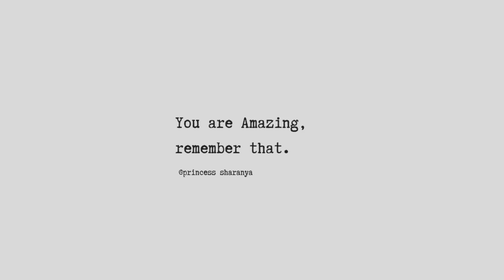Makeup Tips For Girls Who Wear Glasses | DO'S & DON'TS | Makeup For People With Spectacles in TAMIL!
ST. D'VENCE Autumn Edition Lotion with Argan Oil and Avocado Butter for Very Dry Skin

Lakme Absolute Blur Perfect Makeup Primer

Rimmel Match Perfection Invisible Coverage Foundation, 203 True Beige

Puna Store 2 Piece Mix Complexion Sponge

Miss Claire Luxury Loose Powder Banana, Beige

SWISS BEAUTY Eyebrow Pencil

Swiss Beauty Ultimate Eyeshadow Palette Kit-5

Lakme Insta Eye Liner, Black

Maybelline New York Total Temptation Mascara, Blackest Black, 8.25 ml (Washable)

ABOUT ME:
Hi Everyone!
I'm Sharanya.
I make YouTube videos on fashion, beauty, lifestyle, hairstyle, Skincare DIY's, exploring shopping destinations & lots of other crazy stuff in my own way! Join me on this journey.

📌Please do not use any photos or content without permission. All the content and images on this channel belong to me and are protected under copyright law. Kindly DON'T copy or reproduce content without my prior explicit permission.